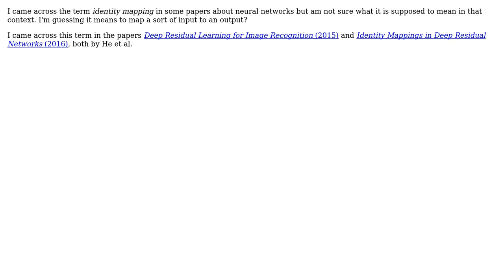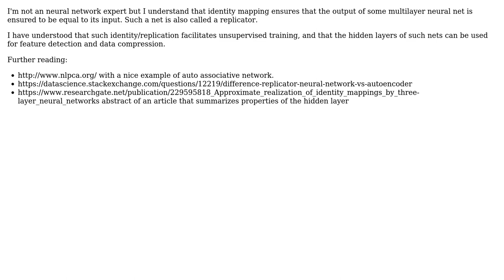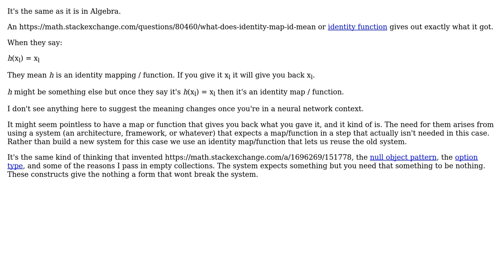Software Engineering: What is identity mapping in neural networks (2 Solutions!!)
Software Engineering: What is identity mapping in neural networks

With thanks & praise to God, and with thanks to the many people who have made this project possible! | Content (except music & images) licensed under CC BY-SA | Music | Images & others | With thanks to user tt_Gantz user Christophe user candied_orange user amon and the Stack Exchange Network Trademarks are property of their respective owners. You are responsible for your own actions.